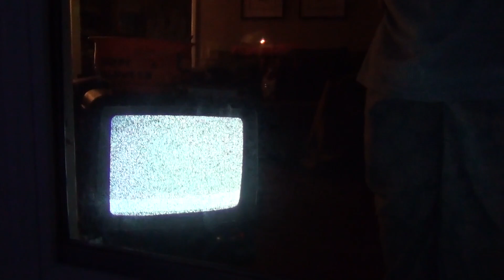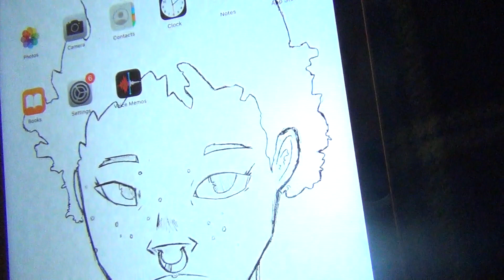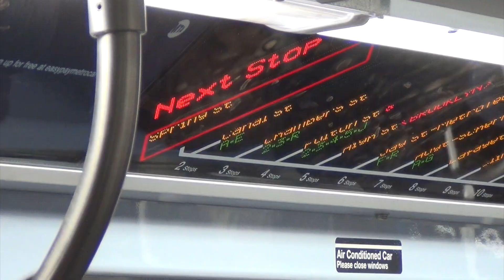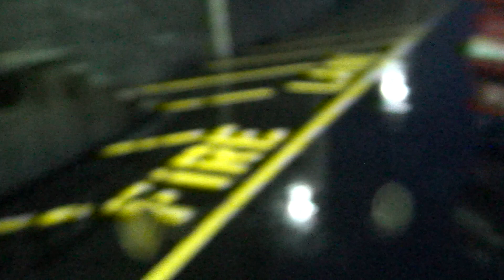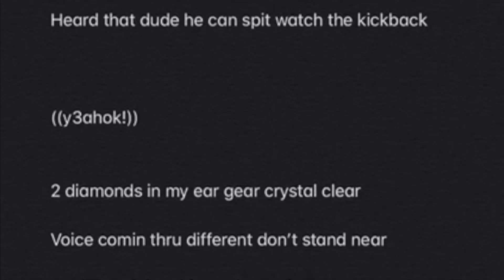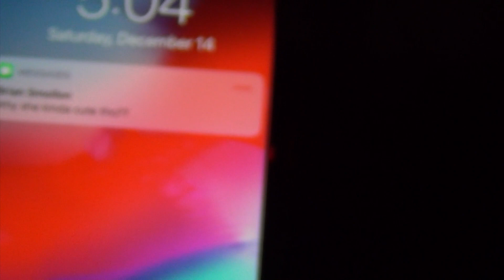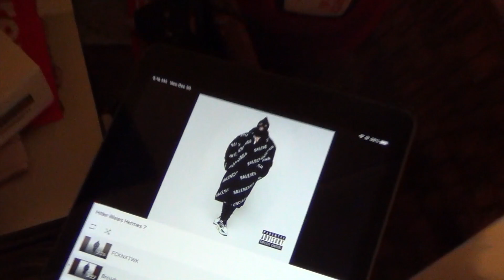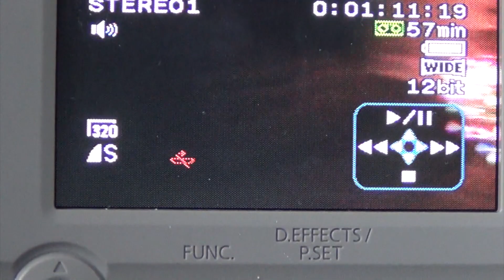SOZN || COLLECTION 2: ORDER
THE 2ND INSTALLMENT OF THE MARTIAN MADNESS

ADDITIONAL MUSIC BY FRANK OCEAN ,, MIGOS ,, PUMA BLUE ,, ALISON KRAUSS ,, GILLIAN WELCH